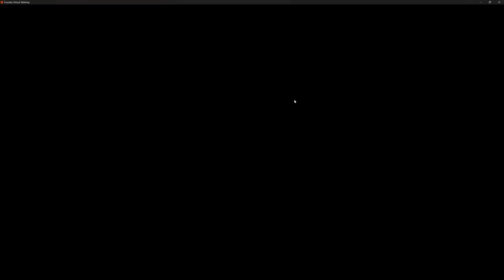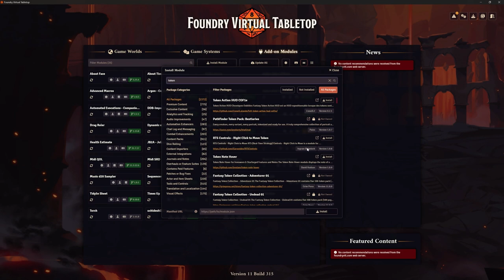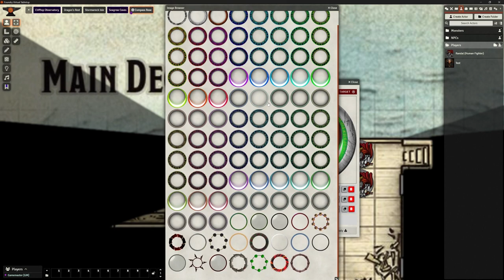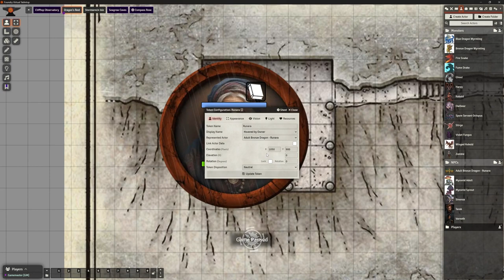Foundry VTT - Add On: Tokeniser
Foundry VTT is a virtual tabletop programme that allows you to run RPG games digitally, and virtually.
We've had a play with creating our first adventure, using on the basic functions available. Now it's time to look at some Add Ons (mods) to improve our game-scape.

In this video we look at Tokeniser.

Hey, I'm British and keep writing "Tokeniser", but if you're looking for this Add On, you need to search for "Tokenizer". Apologies for any confusion.

Time stamps:
0:00 - Intro and Fixing Sound
2:00 - Tokenizer Install & Activation
3:50 - Tokenizer Settings
4:24 - Tokenizing Tokens
13:30 - Updating our monsters
37:42 - LARGE token
38:10 - Conclusion